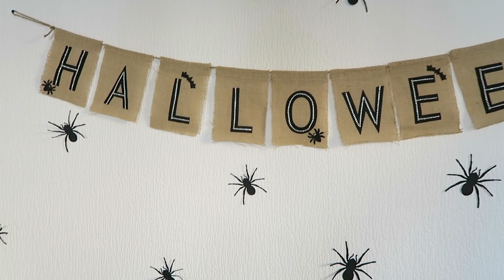HAUL | Déco Halloween et Automne pas cher!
J'aime trop Halloween et l'automne! :) C'est vraiment une période magique de l'année pour moi. Sinon, j'ai une petite question à vous demander. Quel genre de vidéo aimerez vous voir plus souvent sur ma chaine? J'adore faire les vidéos "fun" comme celle-ci qui me font plaisir, mais j'ai envie qu'elles soient utiles pour vous aussi!

Je voulais vous montrer aussi les petits achats bébés, mais cette vidéo était trop, trop long. Du coup, je posterai le deuxième partie demain. :)

*Il y aura aussi un petit concours Twitter pour cette vidéo. Je vous explique comment participer et je vous montre ce qui est à gagner sur Snapchat. :)

Vernis porté - OPI Lincoln Park after dark

BON PLANS -

FOODORA - (Parrainage qui vous donne 10€ de reduction sur votre première commande)
IGRAAL code de parrainage (vous avez 3€ offert avec le code)

Pour info:

- Certains produits présentés peuvent être des produits reçus gratuitement. Cependant, je vous donne toujours mon vrai avis et je garde ma liberté de parole. Si je l'aime pas ou si je trouve qu'un produit ne vaux pas son prix, je vous le dis. :)